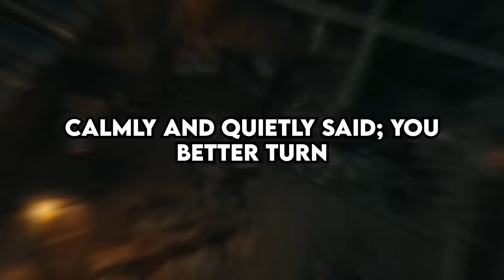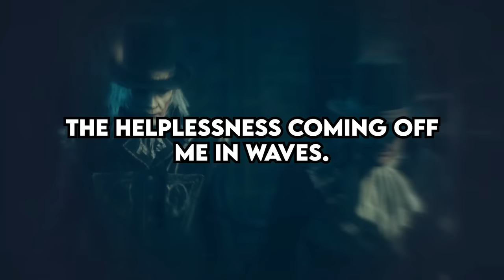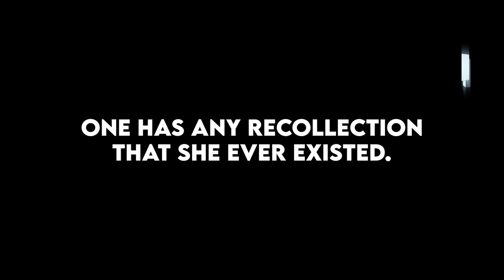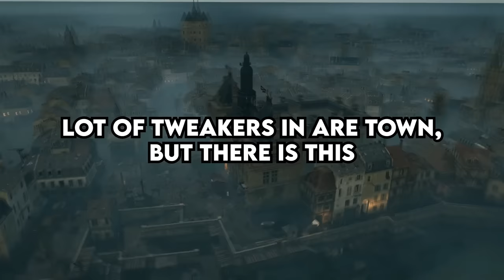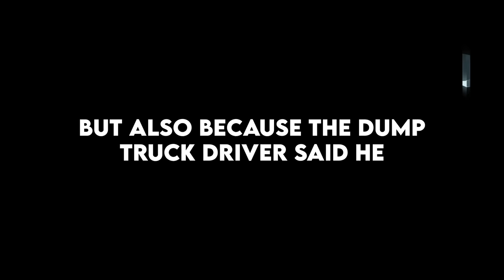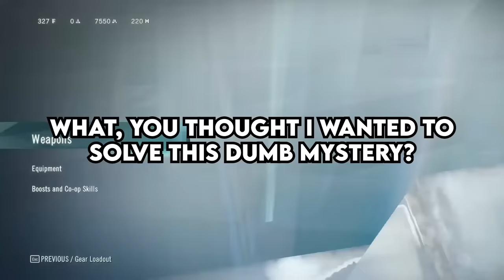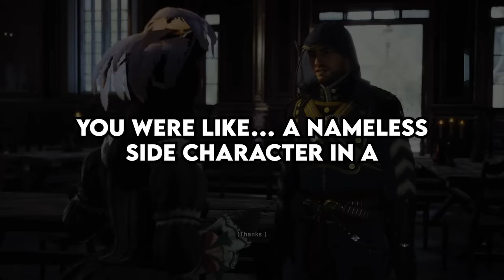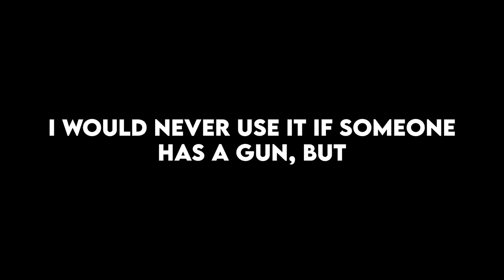Night Shift Clerks, What's The Weirdest Thing You've Seen ?